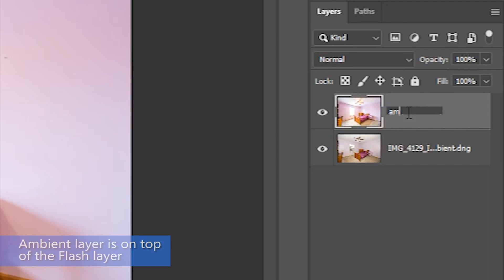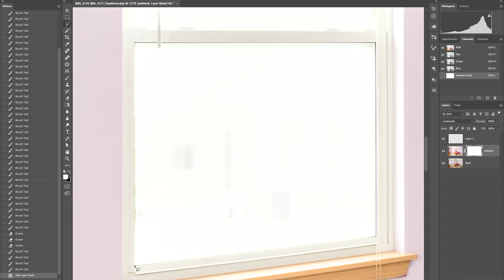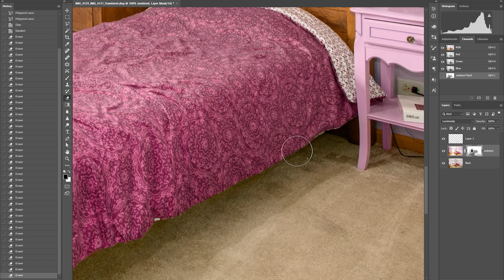How to Edit Using the Flambient Method - Real Estate Photo Editing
Need help editing using the Flambient Method in Photoshop? Sign up for a free PhotoUp account today to test our editing services. Simply upload your photos and we take care of the rest!